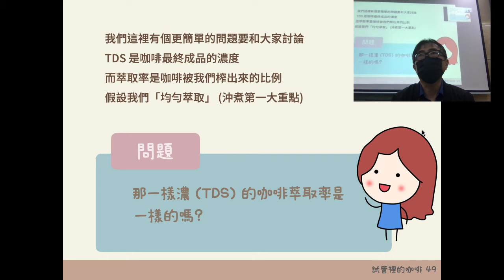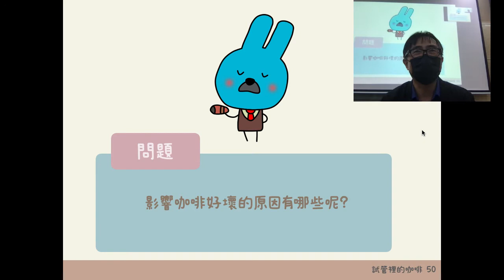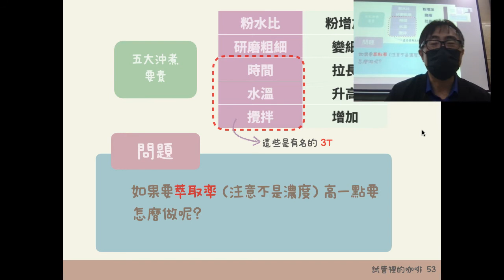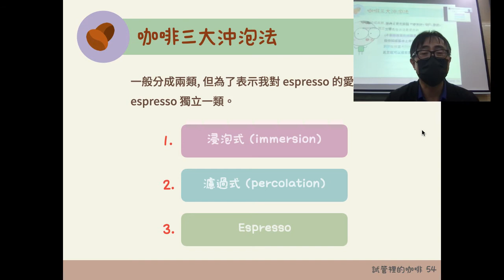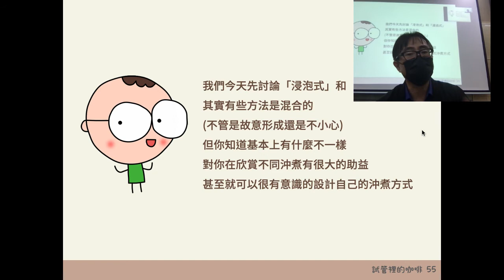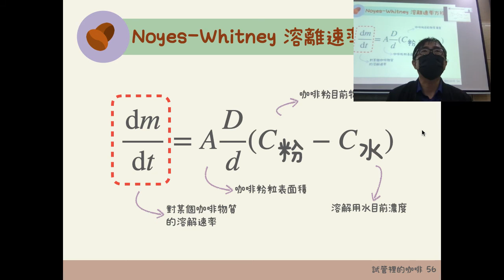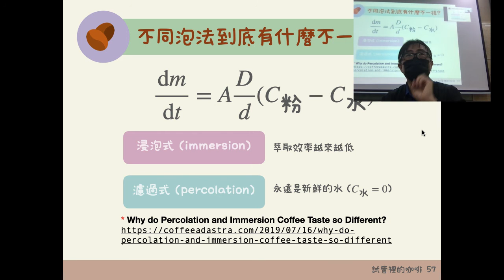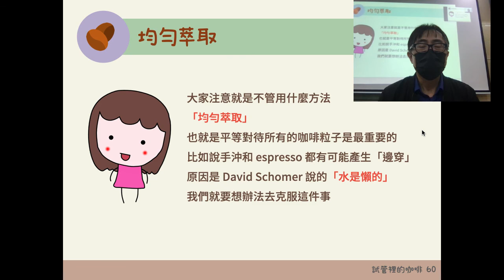【咖啡沖煮的科學】06/10 萃取速率是造成不同方法差異的主因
這是 2021 年在政大的一個叫「試管的咖啡」自主學習課程, 我在第一天介紹基本咖啡沖煮概念的演講。